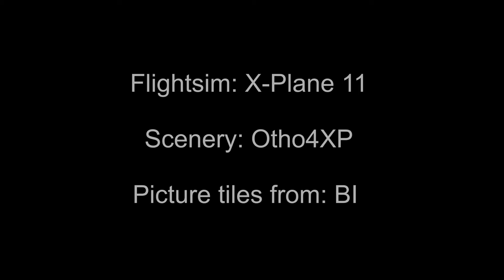Flight over Udonthani center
This is a flight in the flight simulator X-plane 11 and the scenery I am building of Udonthani Thailand. More than one year building now and for the moment I am doing night texture to the scenery